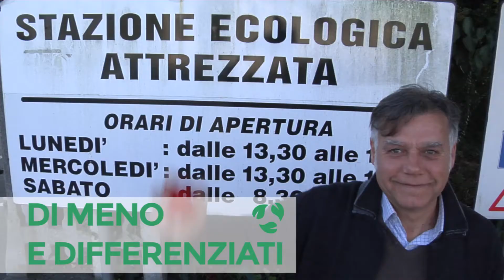Segui il filo Rosso e Vota SEL. Elezioni Regione Emilia Romagna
Segui il filo rosso Spot elettorale di Sinistra Ecologia e Libertà per le regionali del 23/11/14 EMILIA ROMAGNA